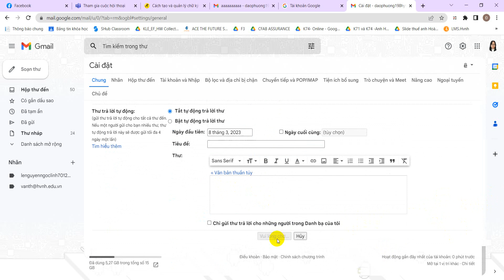chữ ký gmail